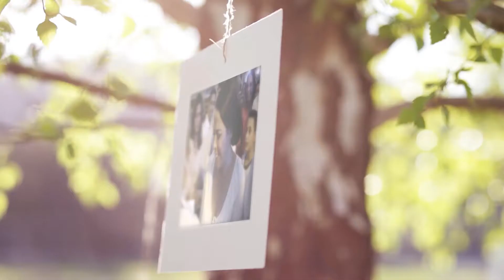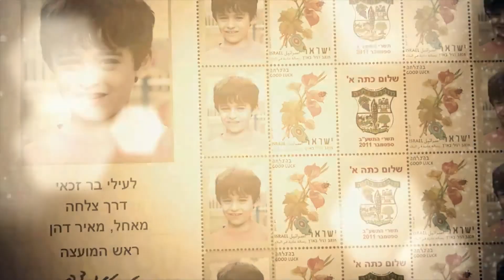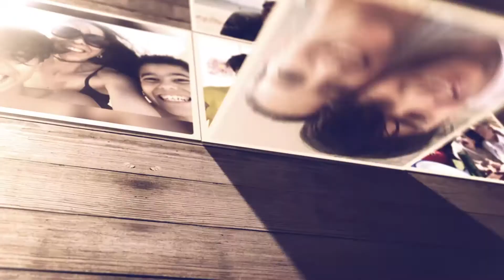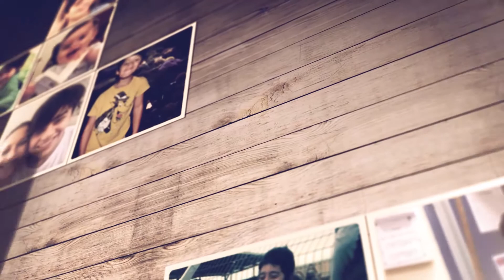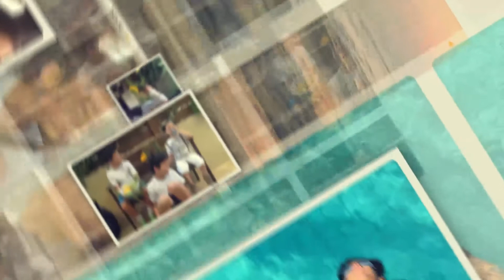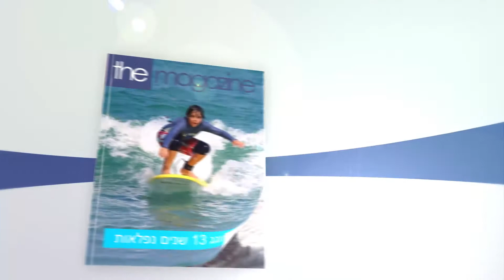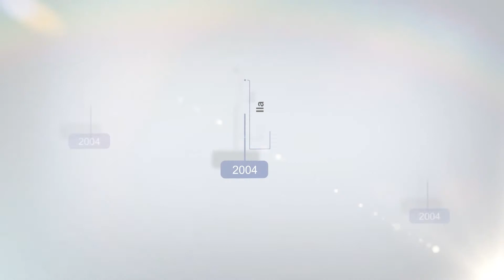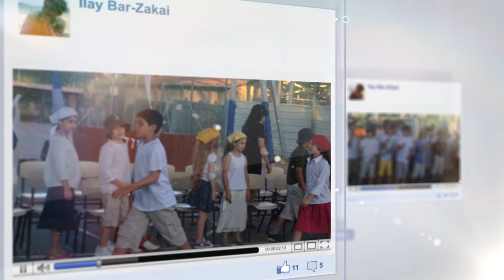מצגת בר מצווה מרגשת ומושקעת לעילי | מצגת לבר מצווה מהממת ומקורית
מצגת תמונות מקורית, מיוחדת ומושקעת לבר מצווה לעילי המתוק
מצגת לבר מצווה מלאה באנימציה, אפקטים, הנפשות והמון שמחה וכיף :)
קליפ בר מצווה מצחיק ומרגש המורכב מתמונות ואפקטים מרהיבים
קליפ לבר מצווה מושקע במיוחד!

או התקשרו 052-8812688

לחצו כאן ותראו דוגמאות נוספות למצגות בר מצווה מקצועיות ומרגשות

קליפ אייפד עם תמונות וסרטונים מלא באפקטים מיוחדים ואנימציה
אצלנו מצגת בר מצווה תמיד תהיה מיוחדת
מצגת בר מצווה מדליקה במיוחד תהיה מצגת לבר מצווה בשילוב אנימציה

קליפ בר מצווה מבית חלום של סרט
אצלנו ניתן למצוא מגוון רחב של קליפים לבר מצווה, קליפ עלילתי לבר מצווה, קליפ אנימציה לבר מצווה, מצגת תמונות לבר מצווה, קליפ סטופ מושן לבר מצווה ואפילו קליפ עם ברכות מסלבס. כל קליפ מופק ומתוסרט במיוחד בשבילכם. ניתן להקליט שיר ולערוך קליפ מקורי של ילד בר המצווה המשפחה והחברים. אפשר לצלם את ילד בר המצווה על גבי מסך ירוק שמאפשר בזמן העריכה להכניס רקעים מעניינים ומיוחדים ולהפוך את הקליפ לתלת מימד למעניין ומקורי.

מצגת בר מצווה חייבת לרגש או להפתיע את הצופים
המצגת צריכה להיות מקצועית כמובן ואל תתפשרו על איכות המצגת!
מצגת מקצועית ואיכותית תהיה מקורית וייחודית לכם, כזו שלא תראו בשום מקום אחר!
ולכן, אצלנו בחלום של סרט אנחנו מקפידים תמיד שתקבלו מצגת בר מצווה מקסימה, מקורית ומיוחדת
בקיצור - מושלמת!

סוגי הקליפים שניתן לעשות:

קליפ תמונות או מצגת תמונות - קליפ המורכב מתמונות וסרטונים, משולב בקטעי אנימציה, גרפיקה ואפקטים מיוחדים הנותנים למצגת הרגשה של סרט קולנועי מדהים. הקליפ כמובן מלווה בשירים מרגשים ומקפיצים שיכניסו את הקהל לאווירה הנכונה

קליפ אנימציה- קליפ המספר על ילד בר המצווה בצורה מעניינת ומקורית. בשלב הראשון כותבים תסריט לפי רצונותיכם ולפי אופי הילד ומשפחתו.
לאחר איסוף החומרים (בהתאם לתסריט) מתחילה עבודה העריכה. הסרט מציג את ילד בר המצווה כדמות מצויירת שהולכת, מדברת ומספרת על עצמה. בתוך הקליפ ניתן לשלב תמונות, סרטונים, וקטעי אנימציה מצחיקים כמו קטע מקליפ של בריטני ספירט, גנגם סטייל, happy של פארל וויליאמס ואפילו ג'סטין ביבר!

קליפ סטופ מושן- סטופ מושן היא בעצם טכניקת אנימציה המאפשרת ליצור אשליה בה נראה שהאובייקט זז בכוחות עצמו.
גם הקליפ הזה מתוסרט לפי דרישתכם. והתוצאה מדהימה ומיוחדת!
מצגת בר מצווה מרגשת, מצחיקה, מטריפה ומיוחדת  - רק בחלום של סרט
מצגת לבר מצווה שכולה כחול לבן

במי אתם בוחרים? מתלבטים במי לבחור?
ימין או שמאל, בכל כיוון תמצאו עורכים... אבל לא כל עורך וידאו יעשה את העבודה כמו העורכים של חלום של סרט
תבחרו נכון - תבחרו חלום של סרט :)
קליפ בר מצווה מוקרן באירוע ומכניס את האורחים לאווירה של כיף ושמחה. כמו כן נשאר הקליפ כמזכרת נפלאה לעוד שנים רבות